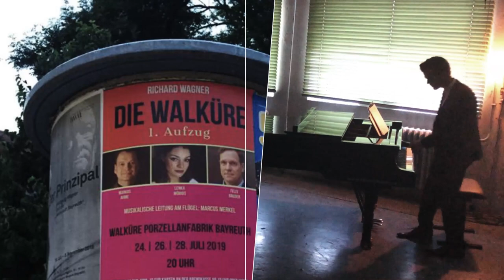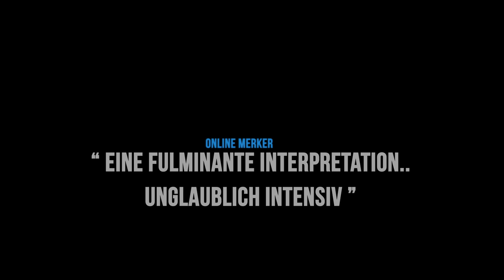Freebird Opera - Trailer - Die Walküre 1. Akt - Bayreuth 2019 - Walküre Porzellanfabrik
BAYREUTH / Porzellanfabrik Walküre: 1. Akt DIE WALKÜRE -Kammerfassung mit Klavier am 28.

Sieglinde (Sopran) | Lenka Möbius
Siegmund (Tenor) | Markus Ahme
Hunding (Bariton) | Felix Bruder
Musikalische Leitung (Flügel) | Marcus Merkel